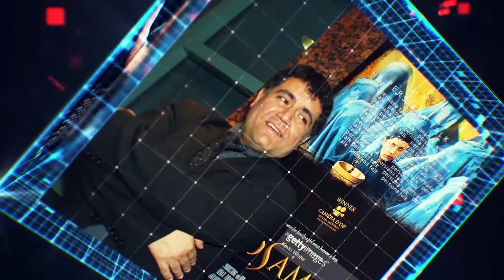پرشیانا تاک، فصل دوم، قسمت اول، گفتگو با علی فیضی، نوازنده و ترانه سرا